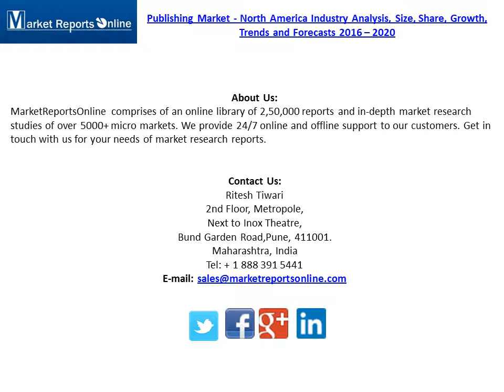Publishing Market: 2016 North America Industry Trends, Growth, Share, Size and 2020 Forecasts Report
North America Publishing Market Report: 2016 Edition research report added to MarketReportsOnline.com data library.